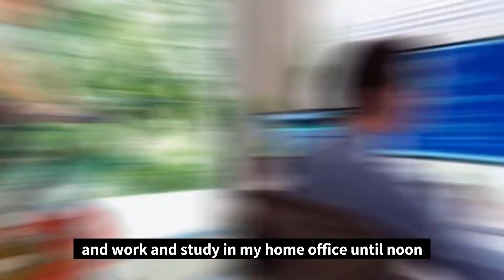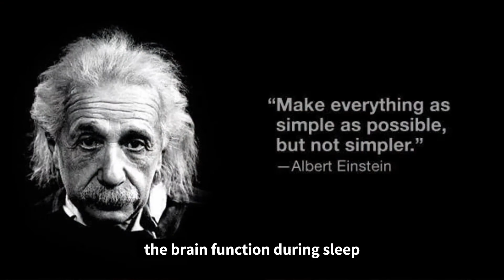Importance of Daily Routine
These days, I am teaching organizational behavior as an asynchronous online course. For the weekly individual assignment, I asked my students to discuss about the current emotion and feelings in their daily lives. Surprisingly, many of them expressed stress, anxiety, and depression. Honestly, I also feel the similar emotions during the pandemic, so I am trying to purposely overcome these negative emotions. As I agonize what to tell my students, I shared some of my personal solutions as a possible remedy.

About 100 years ago during the Spain influenza in 1918, people might experience anxiety and depression like us. However, American people experienced the economic boom right after the pandemic and the government imposed the prohibition law that stores can’t sell alcohol. Although they had to face the great depression about 10 years later in 1928, they made huge economic growth in the history of mankind until recently. I wonder how our future generation will write the history about our difficult time now.